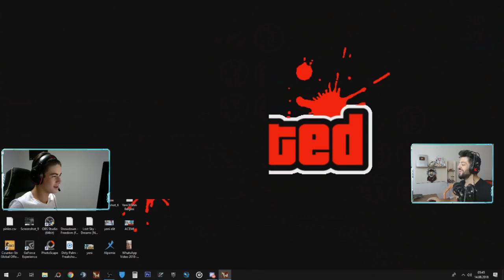YENİ WTK HARİTASI !!KURT İLE E SPOR KAPIŞMASI